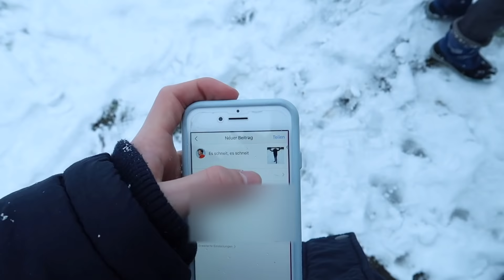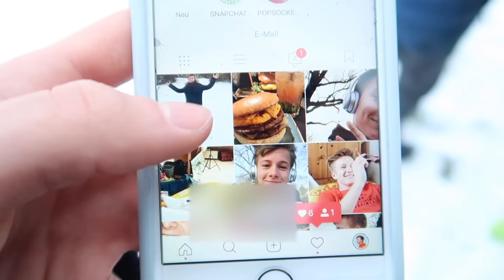24 STUNDEN IM IGLU EINGESPERRT?!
24 STUNDEN IM IGLU EINGESPERRT??
Viel Spaß^^
»Soziale Netze:
Musical.ly: max.echtso
Snapchat 👻: echtso
Twitter 🐣: Echtso
YouTube Kanäle:
Meine Ausrüstung
► Computer:
► Kameras:
► Stative:
Amazon Basics
► Beleuchtung:
Studio Leuchten 5500K
► Videobearbeitung:
Magix Video Deluxe 2017

Wir erhalten eine kleine Provision, wenn ihr über diesen Link kauft. Dadurch wird es nicht teurer, aber ihr unterstützt uns ein bisschen. Vielen Dank :-) Music | Day One by Declan DP